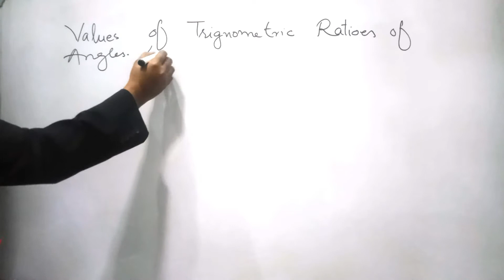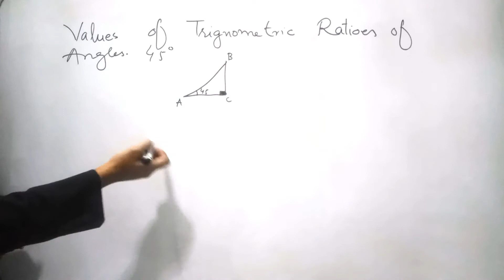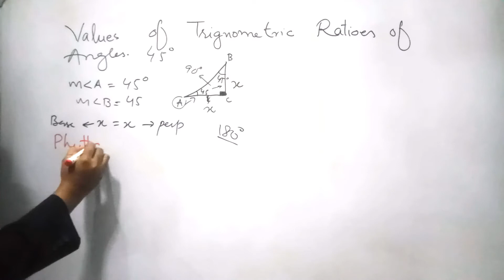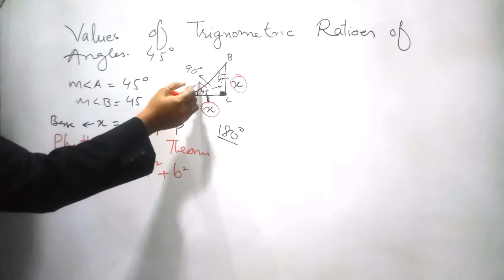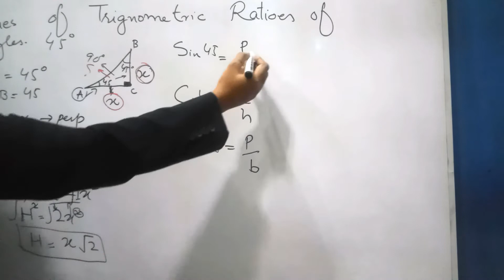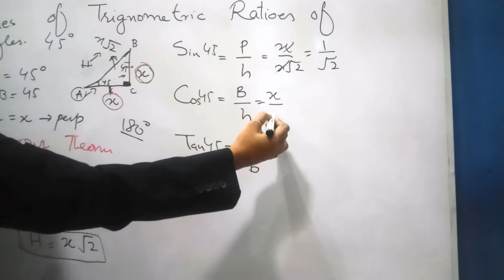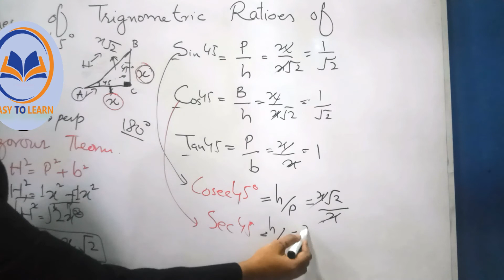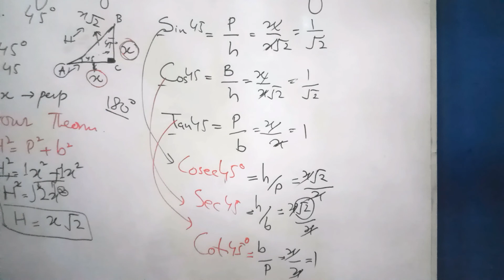Trigonometry | Trigonometry Class 10 Chapter 15 | Concept/Basics/Urdu/Tricks | exercise 15.1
Trigonometry |  Trigonometry Class 10 Chapter 15 | Maths| Concept/Exercises/Basics/Urdu | | Trigonometry Formulas | Trigonometry Tricks | Class 10 maths chapter 15 | Chapter 15 exercise 15.1

Hi,

Finally, we have created a video on Trigonometry in your high demand. You guys are facing problems in different questions and concepts but in this video, we have started with the concept so that you can understand the logic behind every calculation, and then we will learn how to draw a trigonometry table, and then we will start with the exercises. This took our hard work and dedication so we hope that you will share it with your friend.